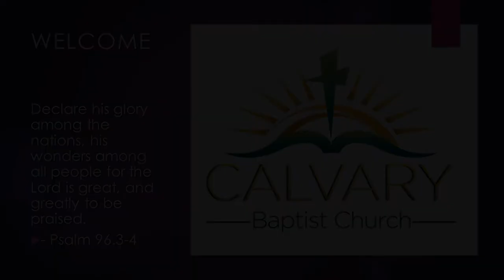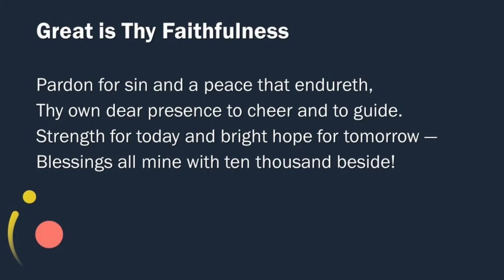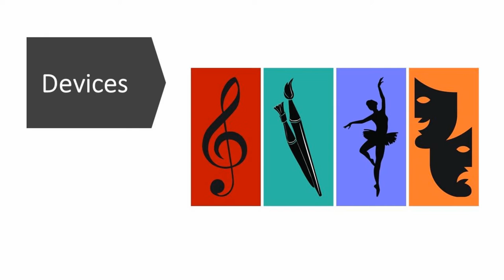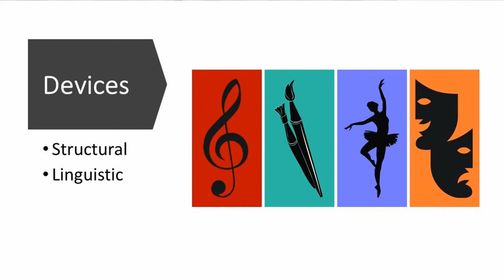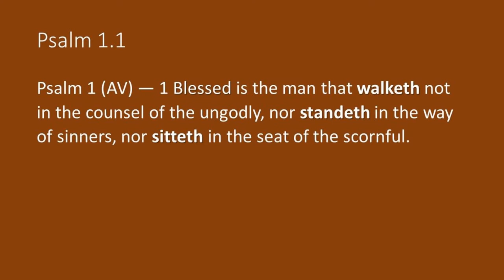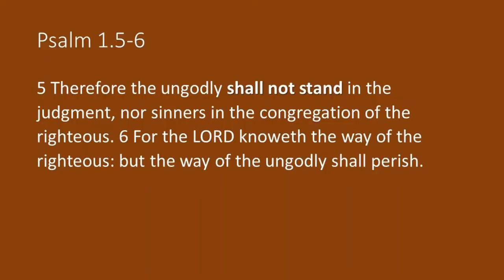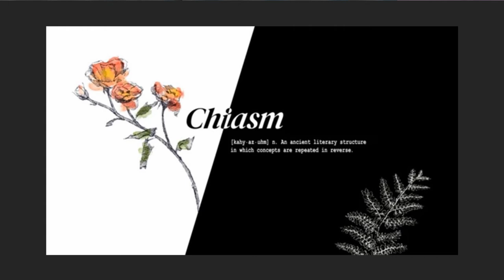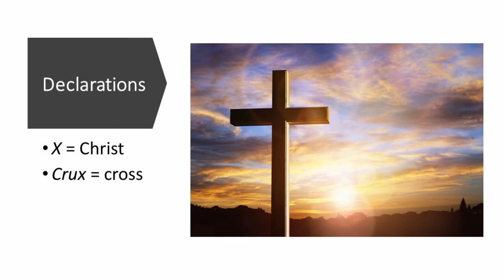The Message in the Masterpiece Psalm 1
This exposition of Psalm 1 is part of a service at Calvary Baptist Church in Wamberal NSW Australia.